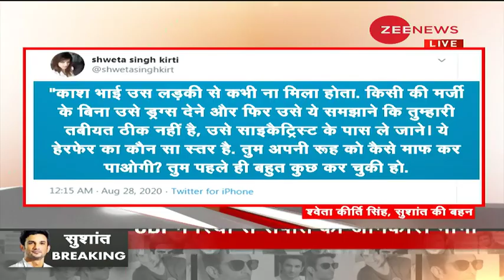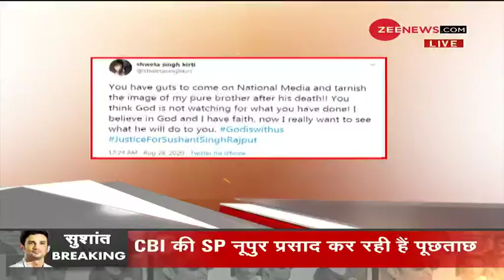Taal Thok Ke Special Segment: Rhea का अब 'सच' से सामना ! CBI कर रही है सबसे बड़ी पूछताछ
In this segment of Taal Thok Ke special segment, we discuss the updates in the Sushant Singh Rajput case. The CBI is investigating the 3 prime suspects and witnesses in the case together. Watch the debate.